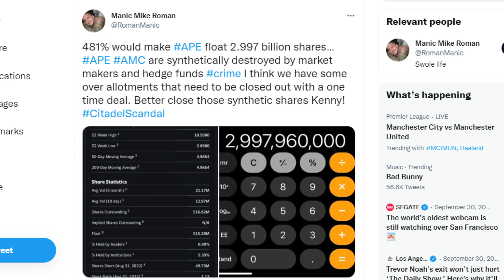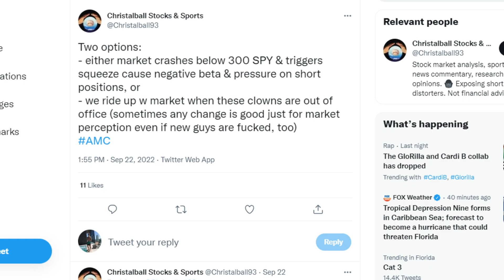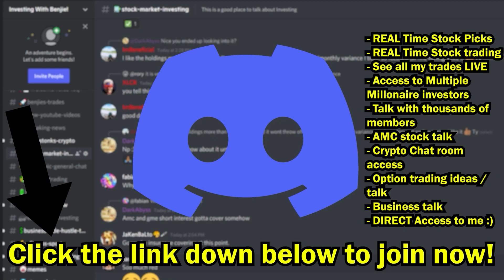AMC STOCK: 2.997 BILLION APE SHARES! KNOW THIS!